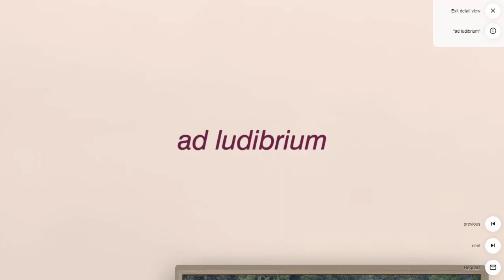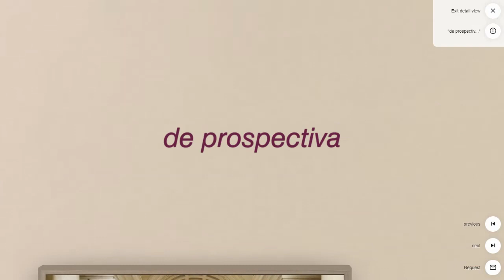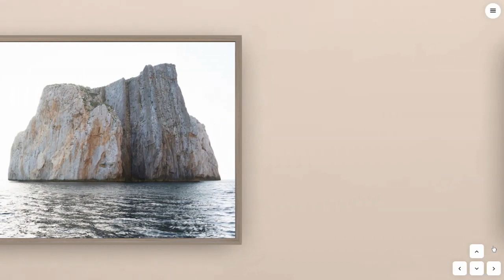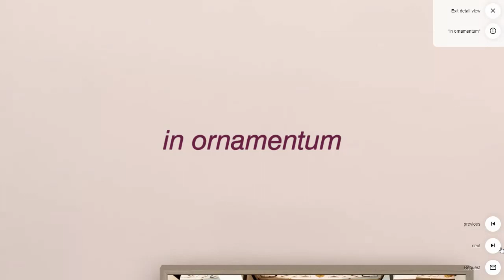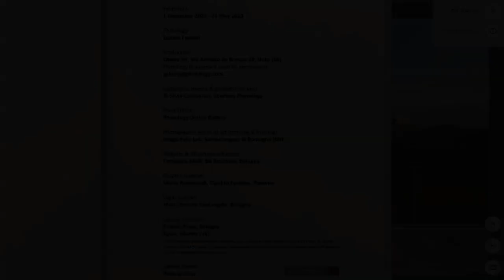Silvia Camporesi - Mirabilia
Seascapes - Photo by Silvia Camporesi

Archive video of the 3D online exhibition curated by Photology (1 December 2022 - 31 May 2023)